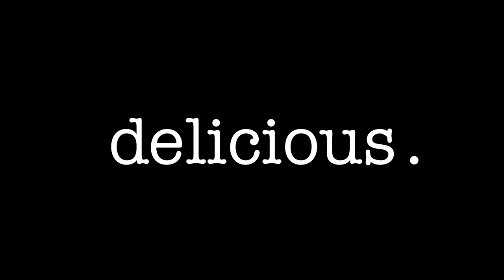Seriously Good Sticky Soy Maple Pork Belly | delicious. Australia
delicious. is Australia's number one premium food and lifestyle brand at the intersection of cooking, eating out, travel, entertaining and style, design and global trends, reaching over 2 million Australians each month. Food is life, makeitdelicious.

Hungry for more delicious. Australia?